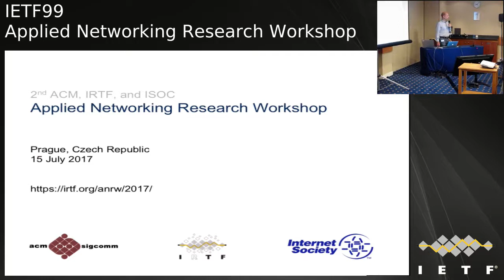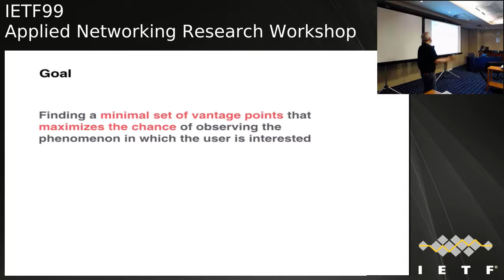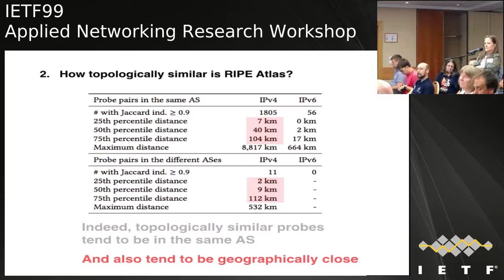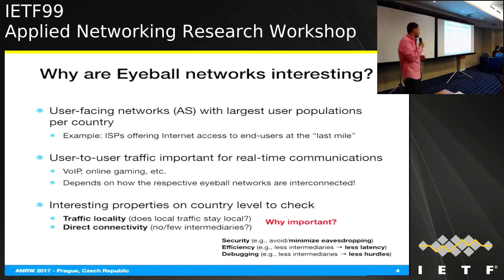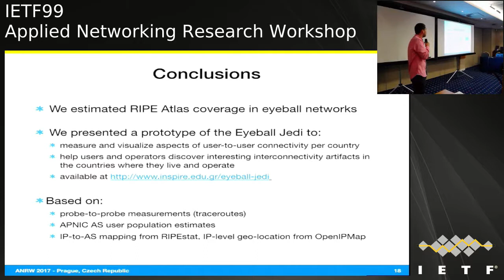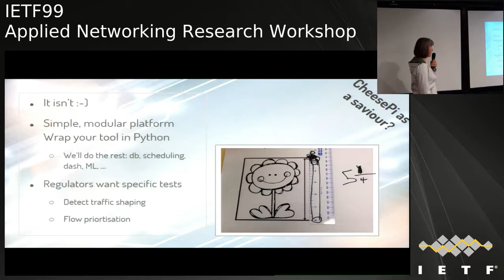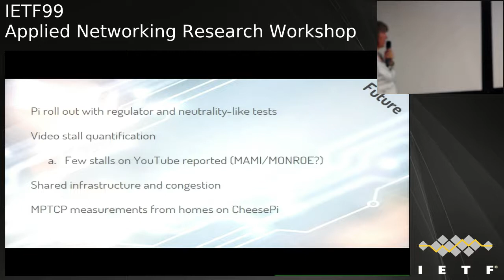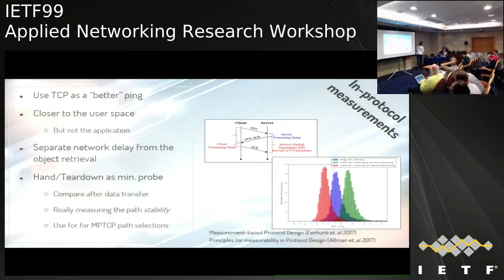ACM, IRTF & Internet Society Applied Networking Research Workshop 2017 (Part 1)